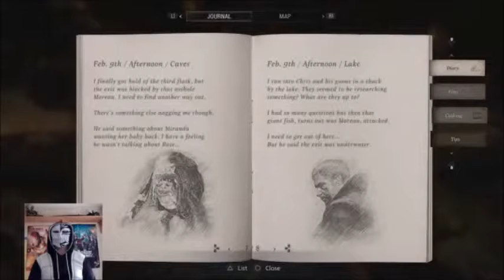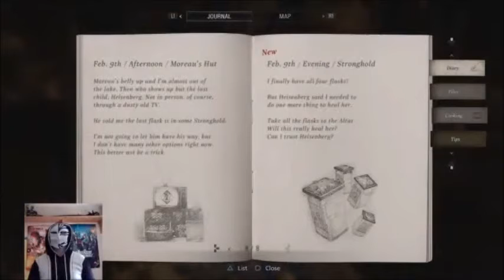Into The Lycans Den (Resident Evil 8 Village lets play part 12)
Here is part 12 of Resident Evil 8 Village, I hope you enjoy.